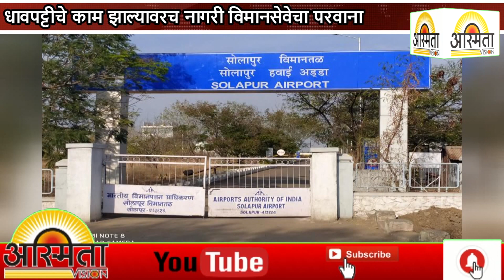धावपट्टीचे काम झाल्यावरच नागरी विमानसेवेचा परवाना..